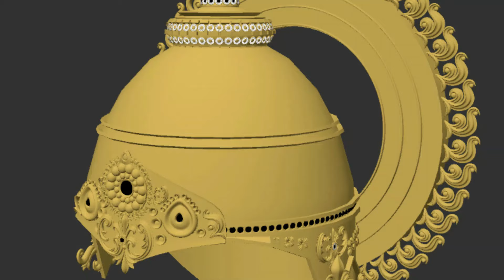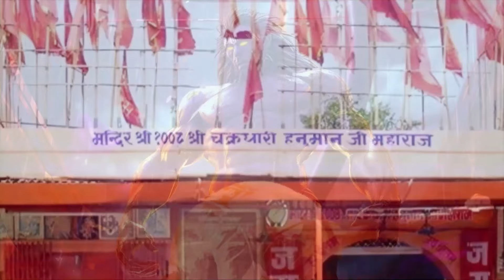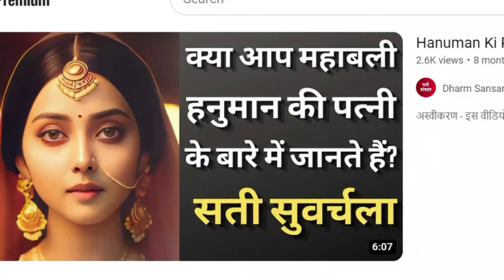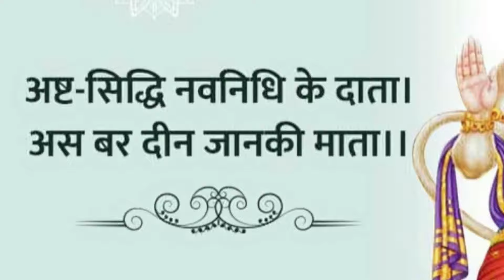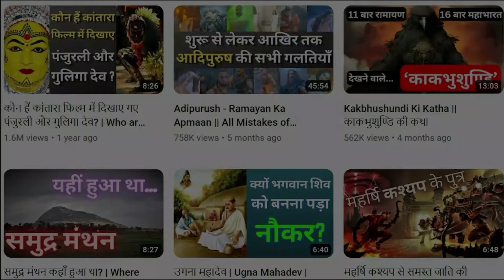हनुमान जी की नव निधियाँ || Hanuman Ji Ki Nav Nidhiya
Chapters:
Start - 0:00
1st Nidhi of Hanuman (हनुमान की पहली निधि) - 1:29
2nd Nidhi of Hanuman (हनुमान की दूसरी निधि) - 1:52
3rd Nidhi of Hanuman (हनुमान की तीसरी निधि) - 2:15
4th Nidhi of Hanuman (हनुमान की चौथी निधि) - 2:52
5th Nidhi of Hanuman (हनुमान की पांचवी निधि) - 3:33
6th Nidhi of Hanuman (हनुमान की छठी निधि) - 4:22
7th Nidhi of Hanuman (हनुमान की सातवीं निधि) - 4:45
8th Nidhi of Hanuman (हनुमान की आठवीं निधि) - 5:31
9th Nidhi of Hanuman (हनुमान की नवीं निधि) - 6:11

अस्वीकरण - इस वीडियो को बनाने के लिए उपयोग में लाये गए चित्र और वीडियो इंटरनेट के विभिन्न स्रोतों से लिए गए हैं और हम उन पर किसी भी प्रकार के अधिकार का दावा नहीं करते।